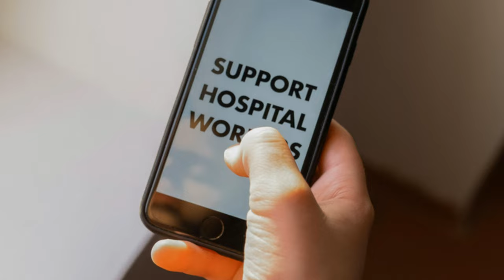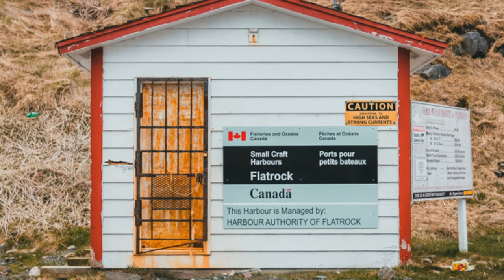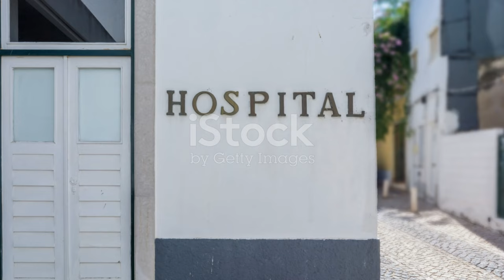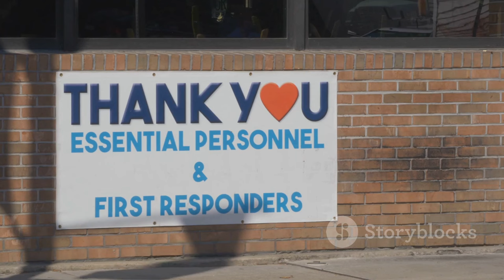慶祝醫師節！南投醫院贈送iPhone16給醫師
OUTLINE:
00:00:00 A Doctor's Day Like No Other
00:02:36 Honoring Heroes in a Pandemic
00:03:25 Building a Better Future for Healthcare
00:04:09 A Shortage of Healers
00:05:51 Voices of Gratitude, Echoes of Dedication
00:07:37 A Community United in Care
00:08:20 Investing in Tomorrow's Medicine
00:09:04 A Beacon of Hope in the Heartland
00:09:47 A Legacy of Compassion, A Future of Health

**Category:**
People & Blogs

**Description (Chinese):**
🎊【慶祝醫師節】🎊
今年的醫師節，南投醫院再次表達對辛勤醫師的感謝！🎁 院長洪弘昌特別致贈全體醫師最新的 iPhone 16，感謝他們在疫情期間的努力付出。這已經是連續五年舉辦的慶祝活動，展現醫院對醫療團隊的關懷與支持！💖

在這次活動中，醫院不僅提升了醫療設備，還加強了醫療服務的能力，期望能為南投縣民提供更優質的醫療照顧。🙏🏻

🌟 讓我們一起祝福所有的醫師們，繼續為鄉親的健康打拼！💪🏻

**Description (English):**
🎊【Celebrating Doctor's Day】🎊
This Doctor's Day, Nantou Hospital expresses its gratitude to the hardworking doctors once again! 🎁 Director Hong Hong-chang specially presented the latest iPhone 16 to all doctors as a token of appreciation for their efforts during the pandemic. This has been an annual celebration for five consecutive years, showcasing the hospital's care and support for its medical team! 💖

During this event, the hospital not only upgraded its medical equipment but also strengthened its service capabilities, aiming to provide better healthcare for the residents of Nantou County. 🙏🏻

🌟 Let's wish all the doctors continued success in their commitment to the health of the community! 💪🏻